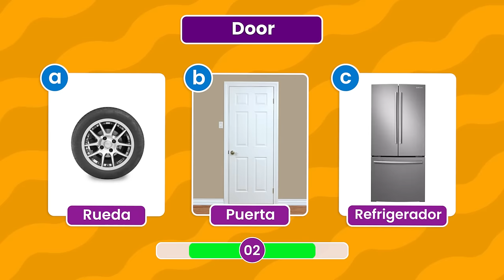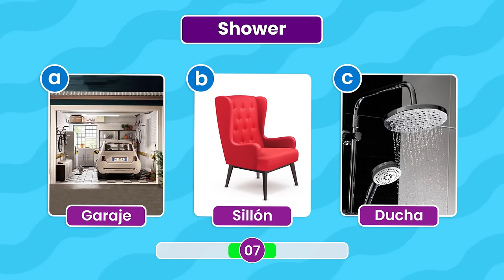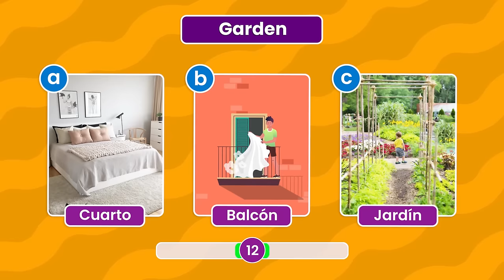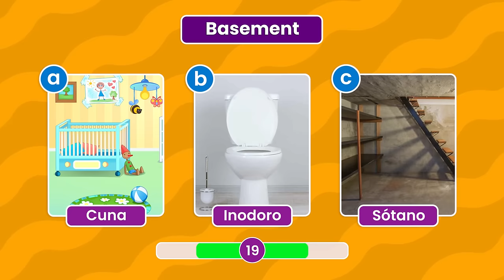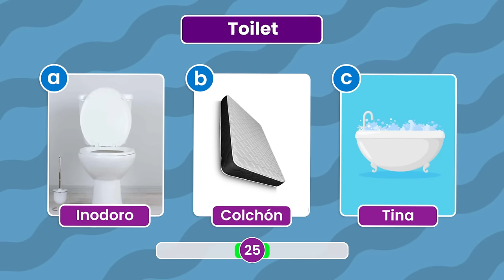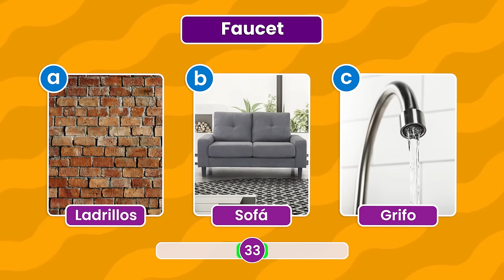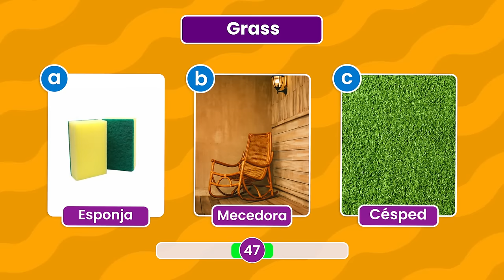Partes de la Casa en Inglés 🤓🏡 | Nivel Fácil ✅| English Test 📝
¿Sabes cómo se llaman las Partes y los Objetos que hay dentro de una casa en Inglés?
Demuestra todos tus conocimientos con este reto de 51 Preguntas!

¡Buena suerte!